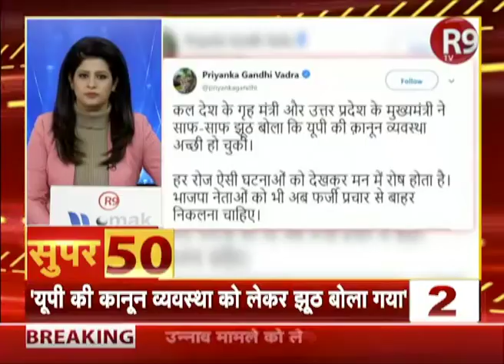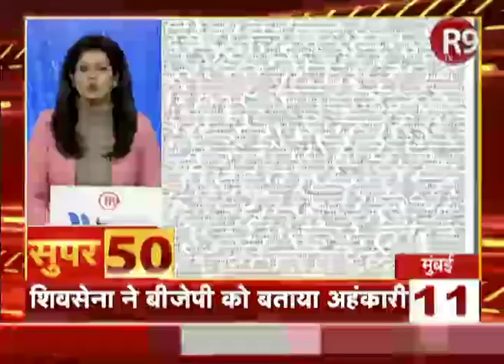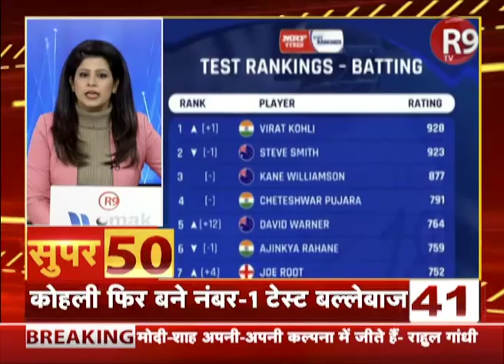दिन भर की ताजा खबरें देखें Super50 में